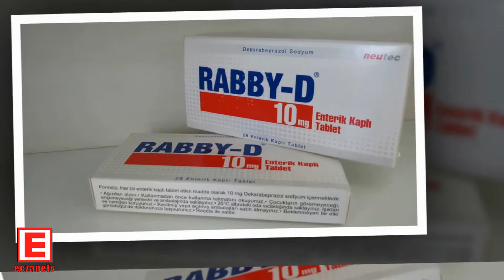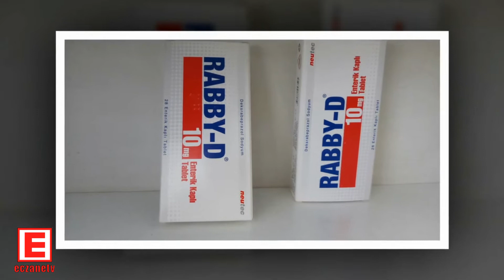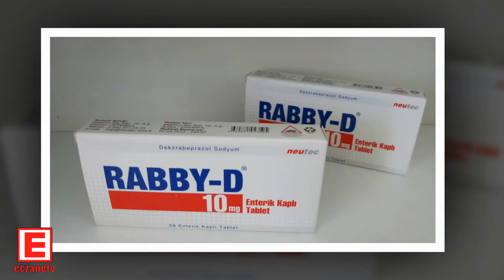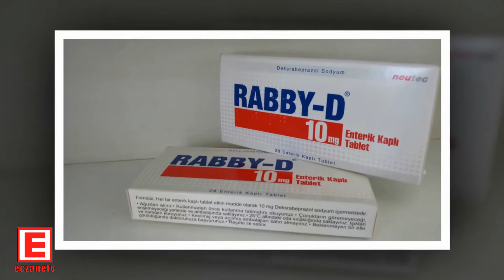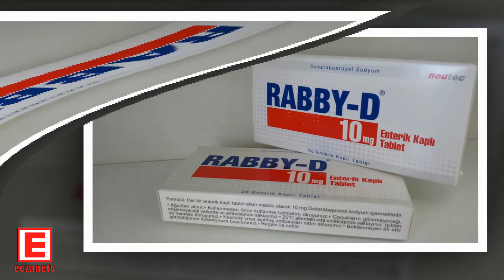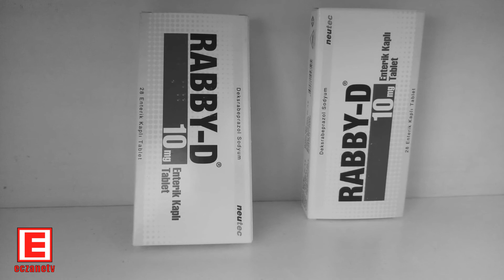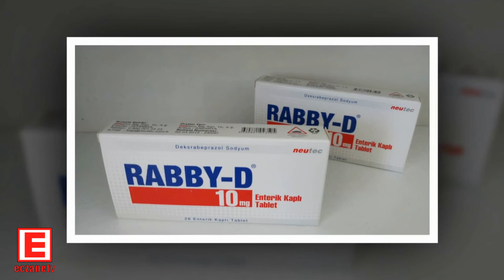Rabby D Tablet Nedir? Rabby D Tablet'in Yan Etkileri Nelerdir? Rabby D Tablet Nasıl Kullanılır?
İlacın etken maddesi  Deksrabeprazol’dur. RABBY-D 10 mg Enterik  Kaplı Tablet, midede üretilen asit miktarını azaltır. Mide asidinin azalması, mide-bağırsak ve yemek borusundaki ülserlerin (peptik ülser) iyileşmesini ve ağrının giderilmesini sağlar. Aktif haldeki iyi huylu mide ülseri ve aktif on iki parmak bağırsağı (duodenum) ülseri,  eroziv yemek borusu iltihaplanması (mide asidinin yemek borusuna zarar vermesi) ya da ülseratif gastro-özofajeal reflü hastalığı (GÖRH) tanısı konulmuş hastaların tedavisinde kullanılır. Aynı zamanda RABBY-D, Zollinger-Ellison sendromu gibi aşırı mide asidini içeren diğer durumların tedavisi; mide ve on iki parmak bağırsağı ülseri veya kronik gastriti bulunan hastalarda görülen Helicobacter pylori adlı bakterinin yok edilmesi;  Helicobacter pylori enfeksiyonun neden olduğu mide ve on iki parmak bağırsağı ülserlerinin tedavisi ve tekrarının önlenmesinde de  kullanılır.